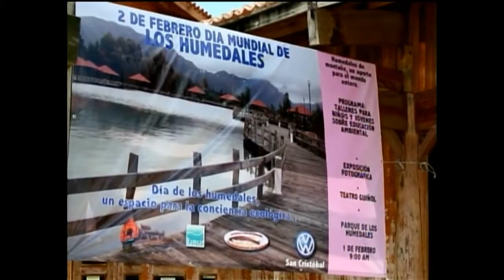El cuidado al medio ambiente es un tema que nos une y compromete: MVC.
Con el apoyo y compromiso de toda la sociedad, Chiapas será ejemplo de la sana relación que debe existir con la naturaleza, dijo el gobernador Manuel Velasco Coello al celebrar el Día Mundial de los Humedales.
En el evento realizado en San Cristóbal de Las Casas, el mandatario recibió de la Comisión Nacional de Áreas Naturales Protegidas el certificado al humedal "María Eugenia", que destaca a nivel internacional como la principal zona de distribución del popoyote o pez escamudo de San Cristóbal, de gran importancia ecológica, y catalogada en peligro de extinción.
Por otra parte, se entregó el Decreto de Área Natural Protegida a "El Sonsonate" ubicado en los municipios de Villacorzo y Villaflores, a María Pereira Escobar, síndica municipal de Villaflores, en representación del alcalde Jorge Torres Grajales, y a Javier Moreno López, presidente municipal de Villacorzo.
"El Sonsonate" es considerado como una región con diversidad biótica importante, ya que presenta ecosistemas productivos que proveen de hábitat, alimento y refugio a varias especies de aves, anfibios, reptiles, mamíferos e invertebrados, además de funcionar como un  captador importante de aguaque forma afluentes temporales que desembocan en el río Los Amates, del municipio de Villaflores.
El decreto por el que se declara área natural protegida, con la categoría de Centro Ecológico Recreativo, asegurará la protección de sus especies y debido a su cercanía al área de protección forestal La Frailescana y la Reserva de la Biosfera "La Sepultura", permitirá continuar con su función de corredor biológico junto con otras zonas de la sierra chiapaneca.